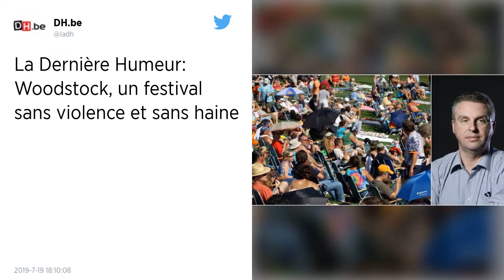Le festival des 50 ans de Woodstock déplacé dans le Maryland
Plusieurs médias ont annoncé, jeudi, que le festival organisé pour l’anniversaire de Woodstock prévu du 16 au 18 août se tiendra finalement dans le Maryland, à 230 kilomètres du site d’origine.

L’anniversaire du festival de Woodstock aura bien lieu, mais dans le Maryland et non dans l’État de New York, ont rapporté plusieurs médias jeudi, un nouveau rebondissement dans un dossier qui en compte déjà beaucoup.

L’organisation en charge du festival du cinquantenaire avait initialement choisi Watkins Glen, dans le nord de l’État de New York, à environ 230 km du site d’origine, situé à Bethel, à l’extrême sud-ouest de l’État.

Mais le lieu choisi semblait sous-dimensionné par rapport aux ambitions du festival, qui annonçait 150 000 spectateurs quand la société de production prestataire affirmait qu’il était impossible de viser plus de 65 000.

L’organisation n’a, par ailleurs, jamais pu obtenir le permis nécessaire à la tenue du festival sur cet ancien circuit de Formule 1, dont les propriétaires ont fini par demander l’annulation du contrat.

Finalement, l’équipe s’est rabattue sur le Merriweather Post Pavilion, un lieu de concert en plein air, qui peut accueillir un peu plus de 19 000 personnes seulement. Situé à Columbia, entre Washington et Baltimore, il ressemble au site d’origine avec sa pelouse et la forêt qui l’encercle.